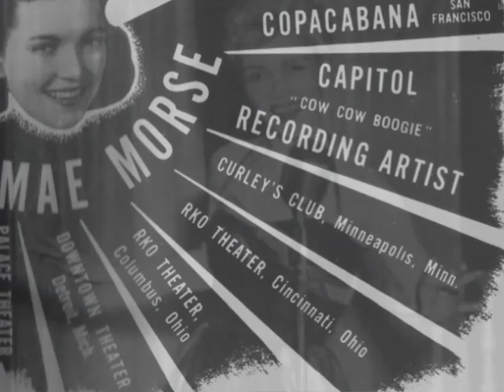ELLA MAE MORSE ~ SEVENTEEN ~ 1955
ELLA MAE MORSE ~ SEVENTEEN ~ JULY 7, 1955 .